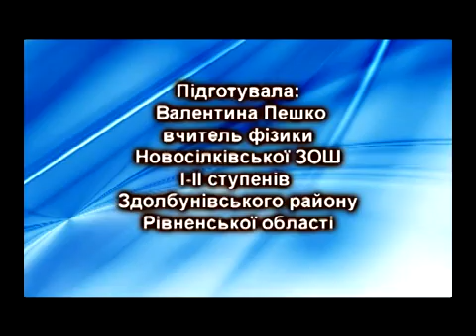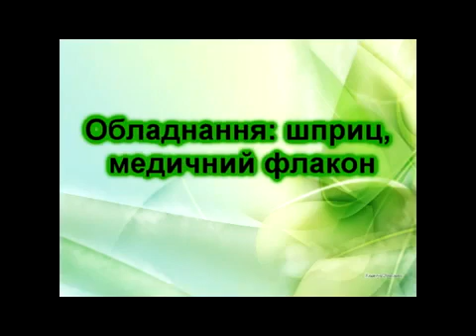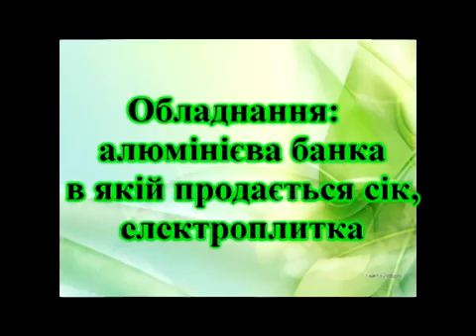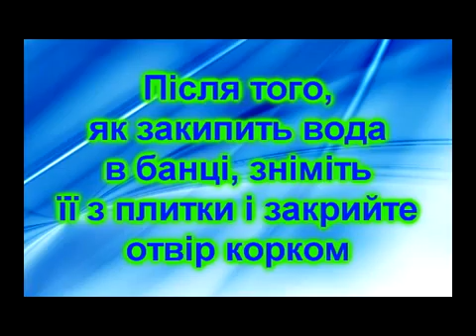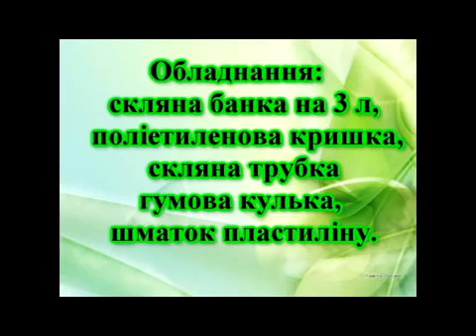Досліди з фізики Тиск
Фізика - дивна річ: вона цікава, навіть якщо в ній нічого не розумієш. Переконайтеся. Тиск рідин і газів: 1. Зміна об'єму гумового балончика. 2. Виконання роботи при збільшенні об'єму. 3. Куля Паскаля. 4. Кипіння води при зниженому тиску. 5. Дія атмосферного тиску. 6. Надміцна лампа розжарювання. 7. Чарівна кулька. 8. Склянка і повітряна куля. 9. Неслухняний корок і пляшка. 10. Кулька, що літає.